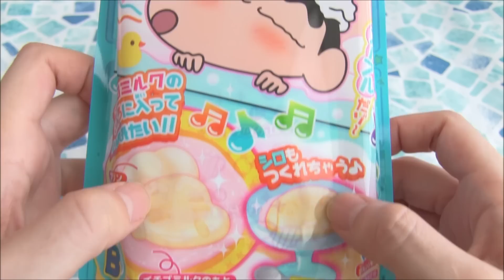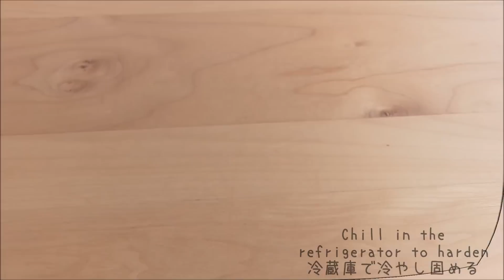Shin-chan's butt pudding !! Part 4! 【アレンジ】おしりプリン４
We're going to arrange Crayon Shin-chan's butt pudding ♪ I made it to look like a Bubble bath！
夏休みなので面白キットでも作ろうかな～ってことで、【クレヨンしんちゃんの ぷりぷりプリン４】をアレンジしてみました！今回は泡風呂編です^^　※付属のイチゴミルクのもとは使っていません。　近所のスーパー価格200円。
３時間冷やすと若干プリンが固めでした。味はいつものあのお味♪　苺ミルクゼリーはホントに泡のような食感で普通に美味しいのでデザートにオススメですよ！